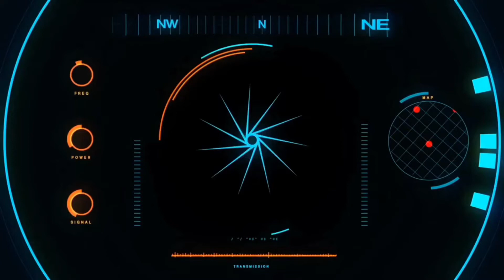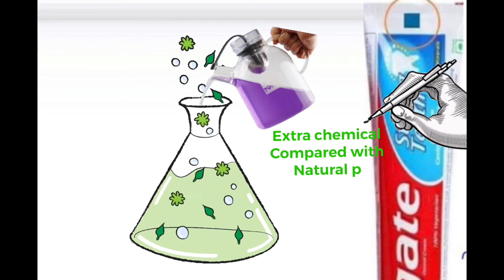Simple unknown things/price lookup code in fruits/டூத் பேஸ்டில் உள்ள குறியீடுகளின் அர்த்தம் என்ன??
Simple unknown things part 2
What does toothpaste bottom square box indicates,what is the meaning behind the price lookup code in fruits.